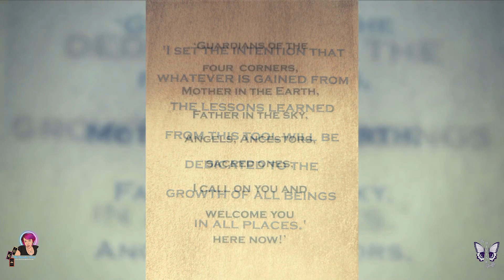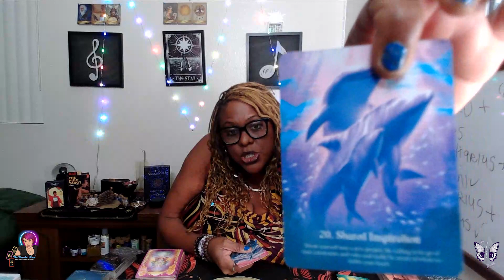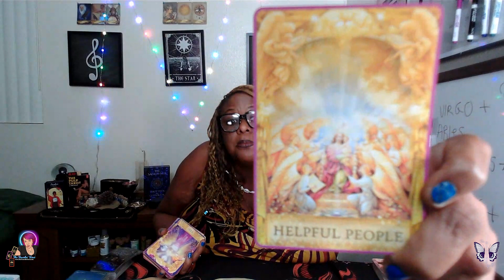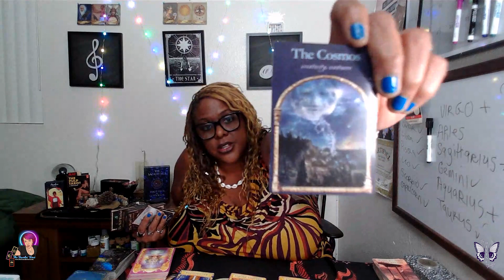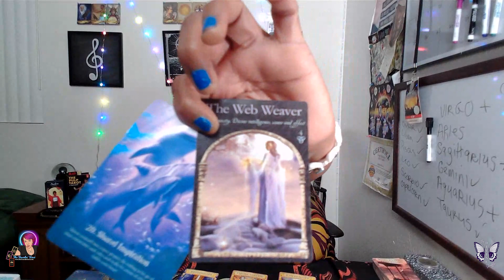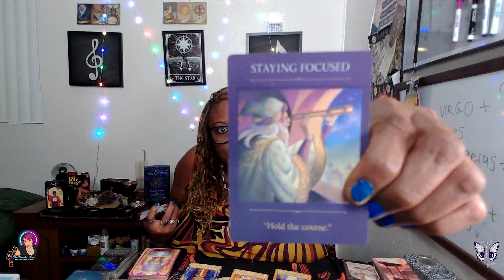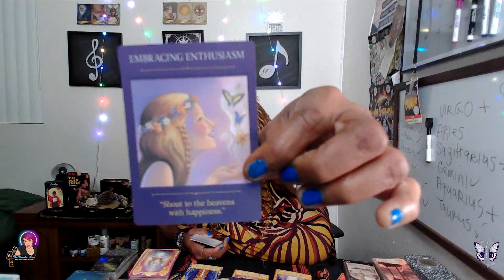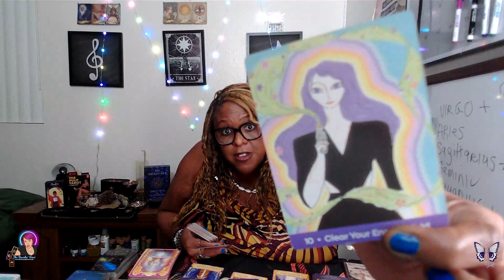♈Aries Oracle Messages♈💲It's Time! An Old Idea Brings New Abundance! See It The Way You Want It! 👁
♈Aries Oracle Messages♈
💲The Time Is Now! An Old Idea Brings New Abundance! See It The Way You Want It! 👁

Get The Entire Mystic Oracle Intention Kit and fast-track your manifestations!

Thank you so much for stopping by! New Content Daily!

Check out The Divine Shuffle Podcast on any of your favorite streaming platforms! Please feel free to join me every week for New Spiritual Guidance.

Amazon Music

THE WEBSITE IS NOW LIVE!

For daily inspiration and a free 1-Card / 1- Question 'ASK ANYTHING' Session please follow my other channels:

***PLEASE NOTE YOUR QUESTION MAY BE USED ANONYMOUSLY ON MY CHANNELS***

If you'd like to BOOK A READING or show some love and support me, It's greatly appreciated! 🫶

And lastly, if you or someone you know wants to get rid of their old  BUT STILL FUNCTIONING motorhome, drop me a message, and let's vibe!

Travelin' At The Speed Of Thought,
Peace ~ M✨